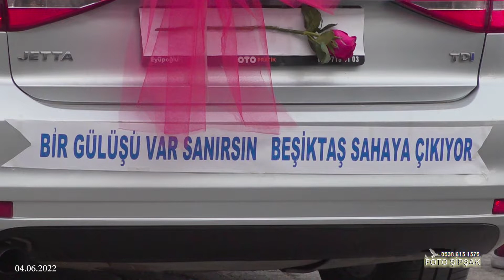SABRİYE UĞUR ÖZEN TİRYAKİ AİLESİ FOTO ŞİPŞAK KARASU AQUA DÜĞÜN SARAYI 0538 615 15 75